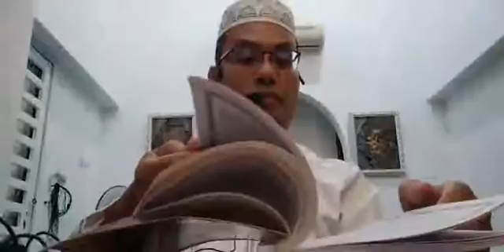Ustaz Hassan Che Mat: Kuliah Tempat2 Digalakkan Wudhuk Secara Khusus..